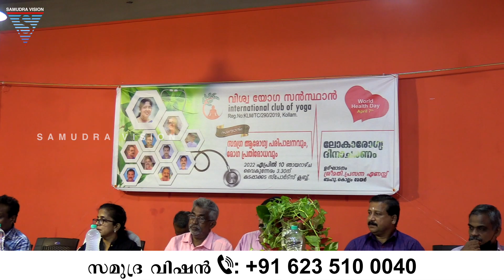സമഗ്ര ആരോഗ്യ പരിപാലനവും, രോഗ പ്രതിരോധവും - വിശ്വ യോഗ സൻസ്ഥാൻ